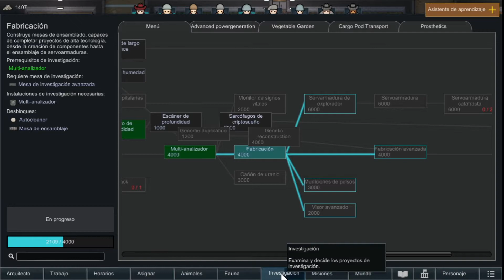DEJADME TRANQUILO UN RATO | RIMWORLD: REVENGE - Ep 13 | Gameplay Español